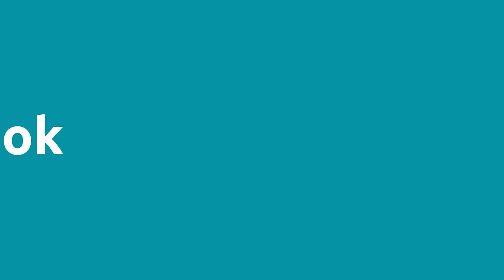Jobs and Occupations - Vocabulary for Kids - Compilation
Educational video for children to learn jobs and occupations vocabulary.